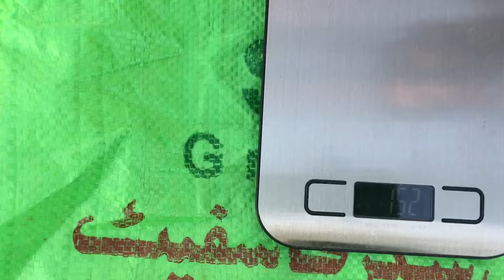Surprise Piza Ay Gya || Dosto Ne Boht Help ki 😉.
"Savored pizza, then toiled in the fields with sweat and determination. From indulgence to industriousness, a day encompassed contrasting experiences: the gratification of food and the fulfillment of labor."

"Pizza Plows: Field Fare Feast"
"Harvest Slice: Pizza in the Fields"
"Field Fuel: Pizza Power"
"Plow 'n Pizza: Agrarian Appetites"
"Harvest Hut: Fields & Pizza"
"Rural Repast: Pizza Break"